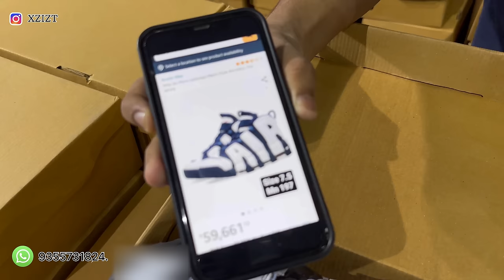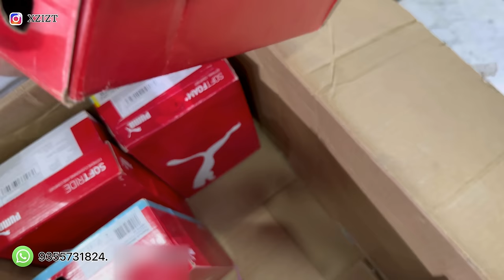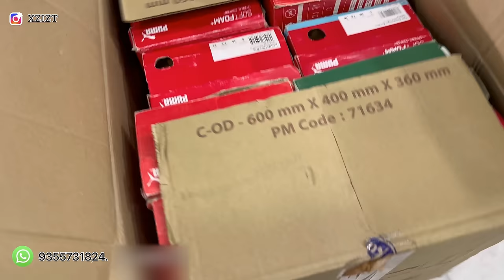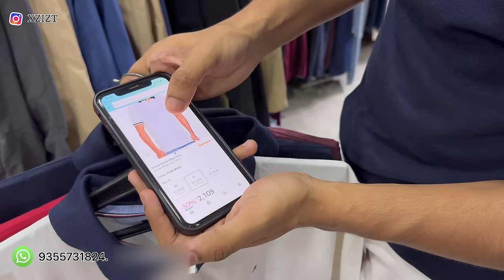100% original || Upto 80% off || XZIZT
Hey fashion lovers! Welcome to Xzizt, your go-to YouTube channel for the latest sales and stock updates on apparel and shoes.

SHOP ADDRESS:
XZIZT
D-1/3, Acharya Niketan, Near Reliance Digital, Mayur Vihar Phase 1, Delhi-110091
Nearest Metro Station:
Mayur Vihar Phase 1 (Interchange of Blue & Pink Lines)
Timing: 11 am - 9 pm (Closed on Mondays)

Instagram handles:-
1. (Original Clothes/Shoes):-